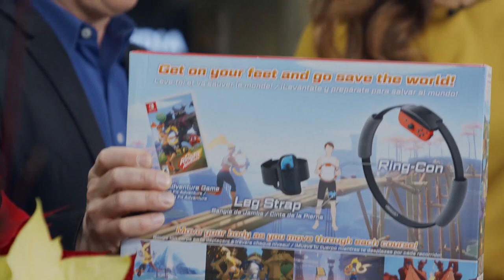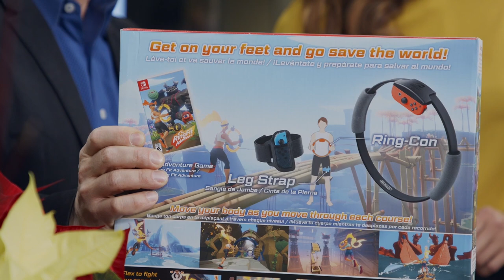Top tech gifts to give and get this holiday season